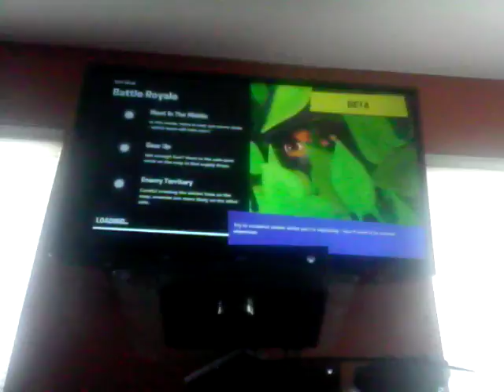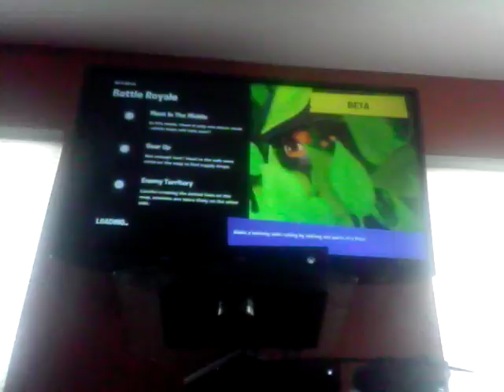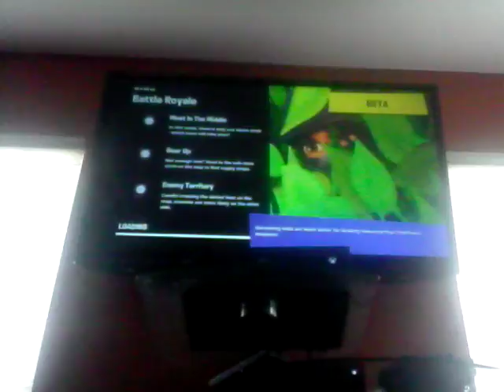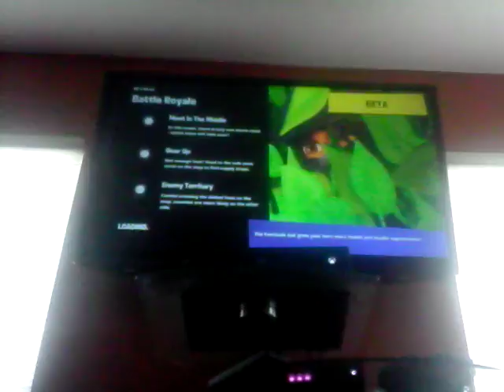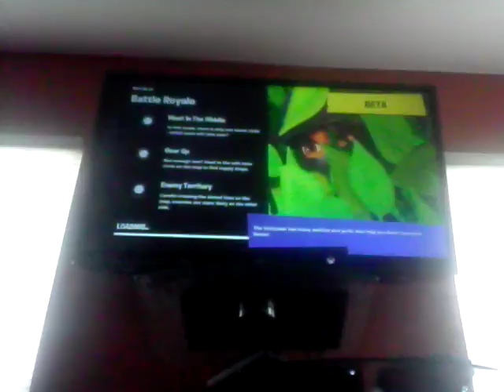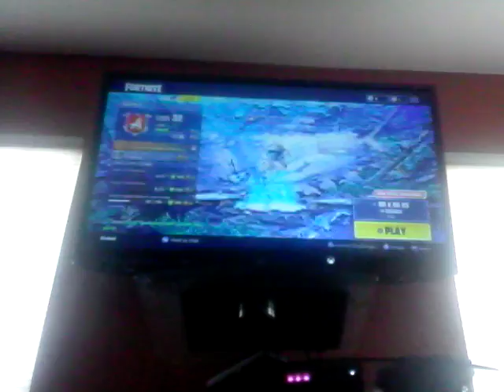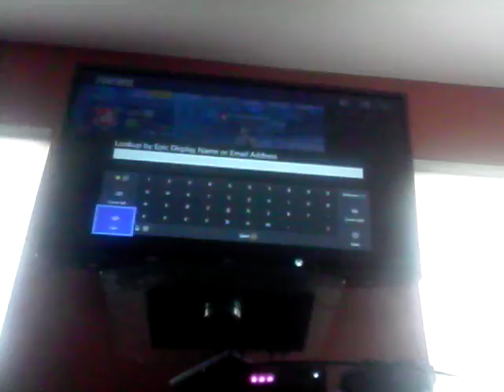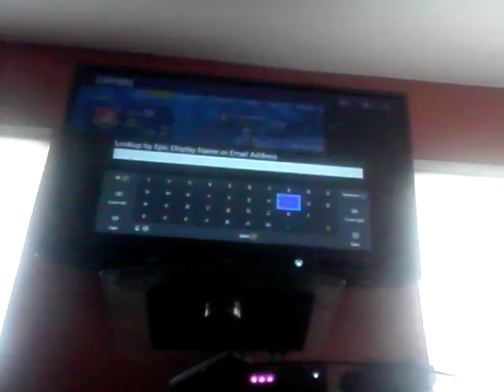Big War In Fortnite